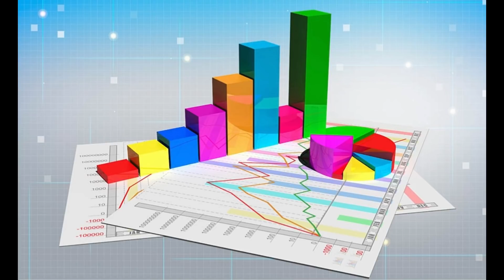Sanguine Capital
Published on 17 -Oct-2018 By Sanguine Capital

If you want to learn how to do trading that gives you profits. Sanguine Capital Technical Analysis is designed to give you all the tools and strategies to trade stocks confidentially and profitably.

The traders can learn and earn whether is Bull market, Bear market or volatile market.

This Video is all about what to do volatile market,  How to take the trade and what are Nifty Support and how one can see future.

Mr. Rajnish Bangiya is a Professional stocks trader and had 20 Years of Experience. Thousand of Clients have profited from his sharp investment insights into the world of stock trading